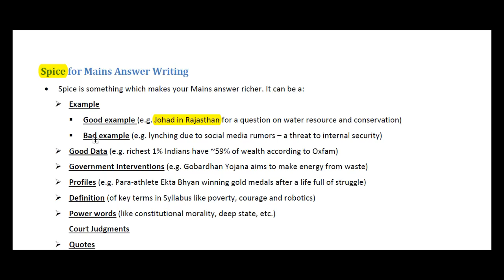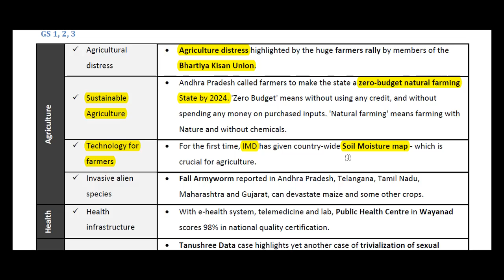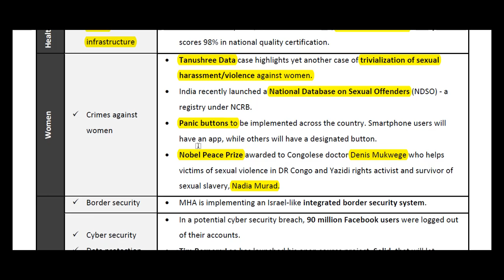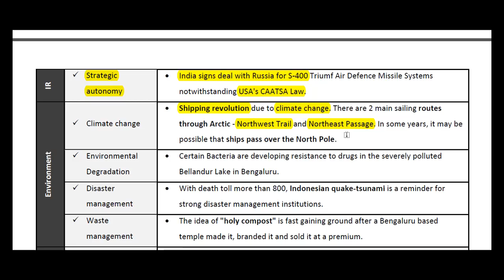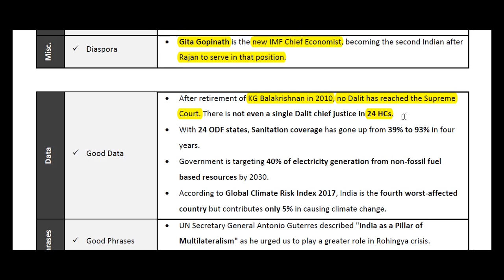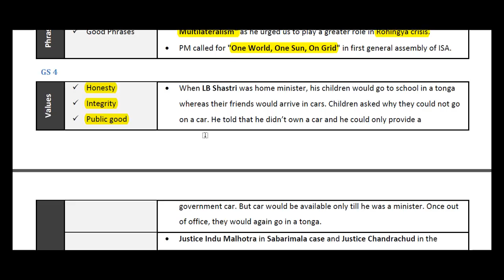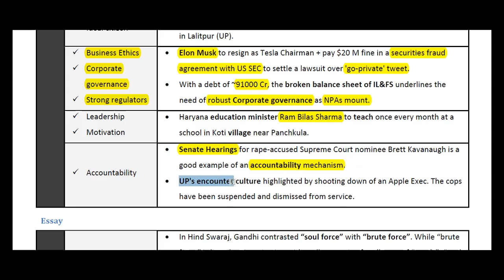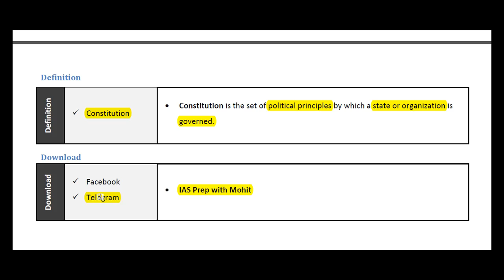UPSC Answer Writing Tricks for UPSC 2019 - Set 1, Learn How to Score High in IAS Mains examination